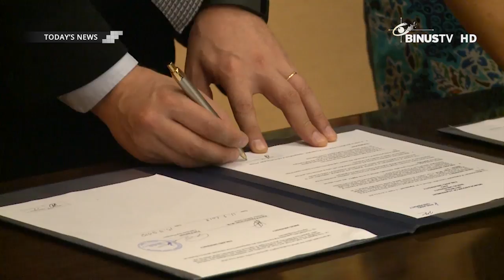[Coverage] BINUS University Collaborating with Finland University